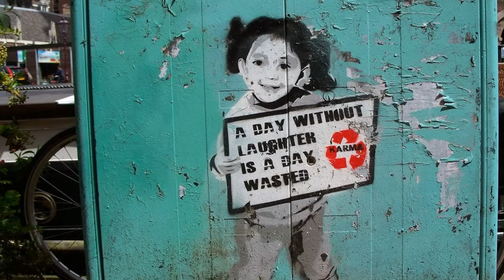My Slideshow i dont know wat is was doing